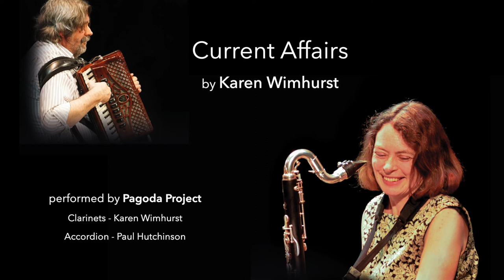Current Affairs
Current Affairs   Composer Karen Wimhurst.  Pagoda Duo (Karen Wimhurst Clarinets, Paul Hutchinson Accordion)